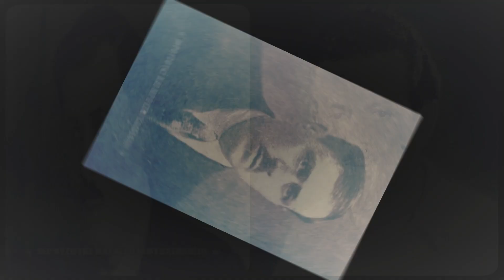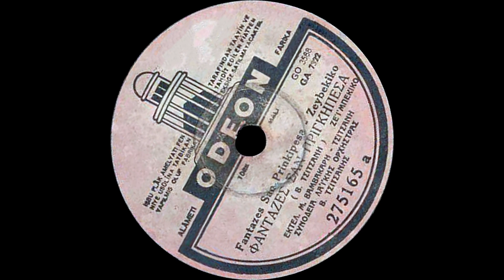Φάνταζες σαν πριγκηπέσσα - Μάρκος Βαμβακάρης, Βασίλης Τσιτσάνης (1939).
Αθήνα, 1939

[Έμαθα πολλά μικρό μου,] δις
που ζαλίζουν το μυαλό μου.

[Πως γλεντούσες στον Περαία,] δις
μαυρομάτα μου κι ωραία.

[Φάνταζες σαν πριγκηπέσσα,] δις
μα με πρόδινες, μπαμπέσα.

[Σε περίμενα ο καημένος,] δις
όλη νύχτα μαραμένος.